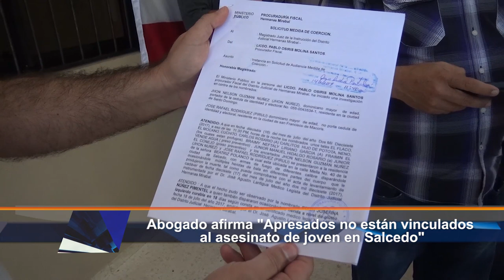Abogado afirma Apresados no están vinculados al asesinato de joven en Salcedo